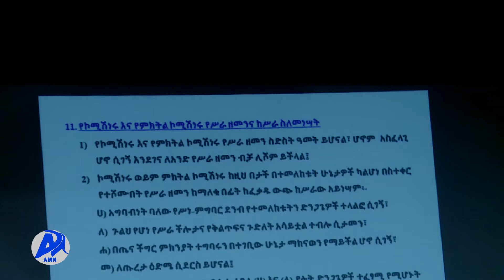የኮሚሽኑ ረቂቅ አዋጅ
በአዲስ አበባ ከተማ አስተዳደር  የስነ ምግባር እና ጸረ ሙስና ኮሚሽን ለማቋቋም የሚያስችል ረቂቅ አዋጅ ተዘጋጀ፡፡

አዲስ ሚዲያ ኔትዎርክ ሰኔ 16/2014 ዓ.ም